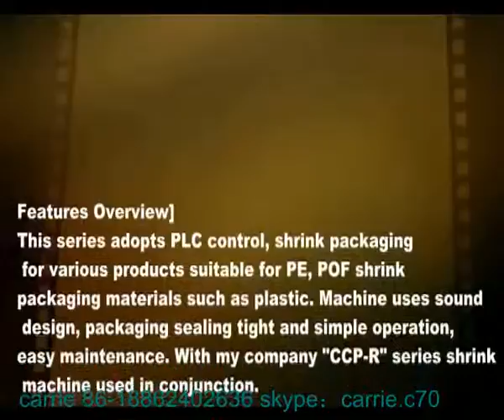tea cup shrink wrap machine